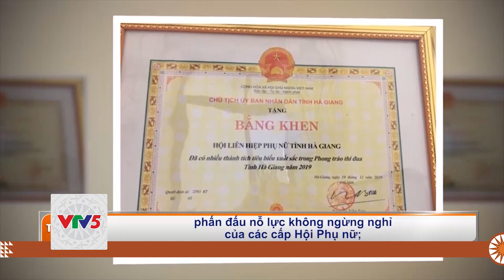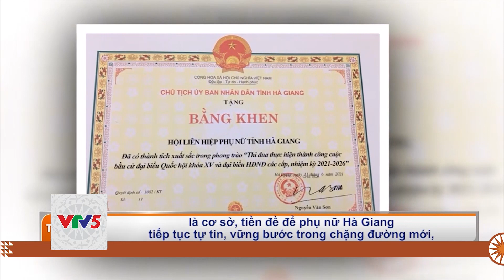[TIẾNG DAO] PHỤ NỮ HÀ GIANG - DẤU ẤN MỘT NHIỆM KỲ | VTV5